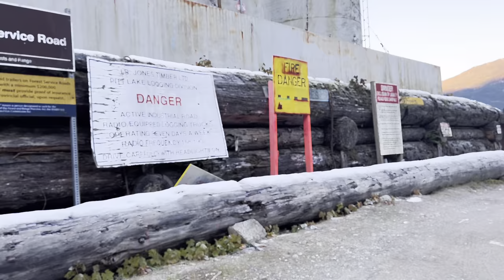PITT RIVER HOT SPRING - NOVEMBER 2022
This travel video was taken from November 18-20, 2022.

One of the most beautiful hidden spot in BC, Canada.

Day 1
Grant Narrows Park - Pitt River FSR/Docking Area (it took us 6.5hrs) 25-29km
*we pitched our tent at Km1

Day 2
*21-23km(One way) hike/walk going to the hot spring. It took us more than 10hrs.
*We pitched our tent at the FSR trailhead going to the hot spring. (Docking Area)

Day 3
Started paddling at 8:05am, we thought that we can finish it by 6-7hrs but we underestimated the current. It took us around 10hrs paddling. (25-29km)